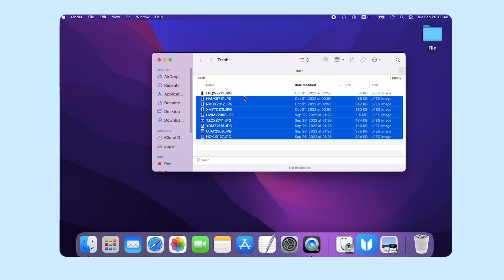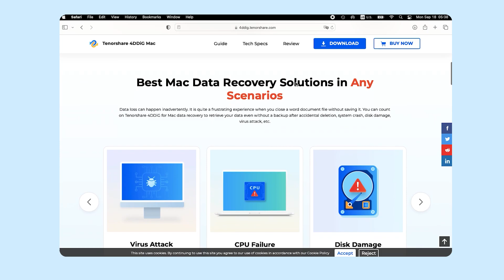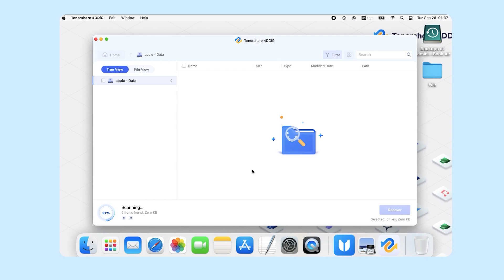macOS Recover Deleted Files - How To Recover Files Even Emptied Trash On Mac/Macbook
You may accidentally delete files by clicking Empty Trash Bin. Is it possible to recover deleted files on Mac? The answer is yes.

📌Timestamps:
00:00 Intro
00:35 Method 1: Recover Files By Clicking Put Back Option
01:03 Method 2: Recover Files By Undo Option
01:16 Method 3: Recover Files By Time Machine
01:42 Method 4: Recover Files By 4DDiG Mac Data Recovery

📎Related Article:
How to Recover Deleted Files Mac?

3 Ways | Mac File Gets Replaced😫Recover Replaced File On Mac/Macbook | Time Machine